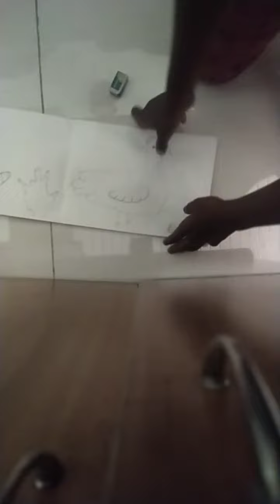hand shape made drawings || very simple# and easy